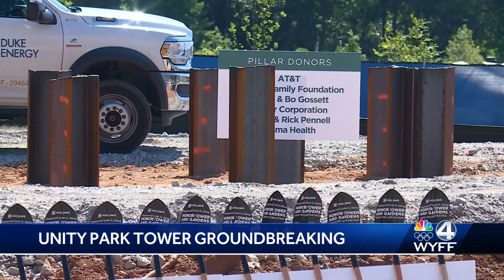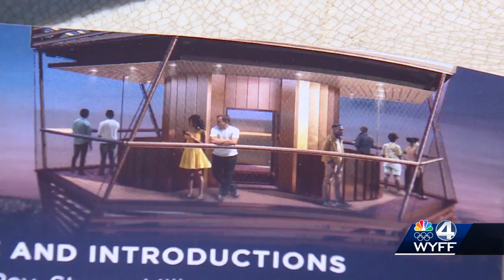Honor Tower groundbreaking in Greenville